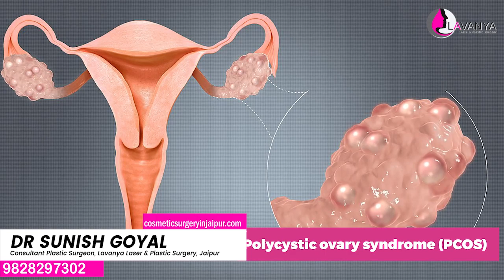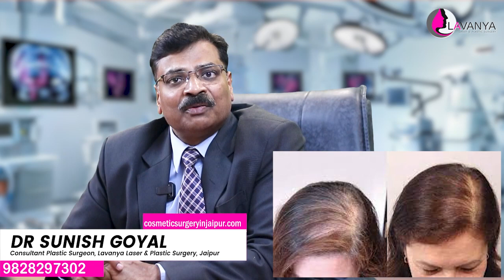Female Hair Loss की क्या है वजह? | Female Hair Transplant | Dr Sunish Goyal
00:44 - 01:20  what are the causes of hair fall in females
01:20 - 02:28  Hormonal Cause for hair fall in
02:28 - 02:45 Menopausal hair loss
02:45 - 03:51 stress causes hair fall
03:51 - 06:07 Hair fall treatments for females
06:07 - 07:25 Hair Transplant in females

Very few women have the type of hair loss that make them good candidates. Most women have diffuse hair loss instead, an overall thinning in all areas of the head, including the sides and back, which are the areas that act as donor sites in men. It is from these sites that the hair is removed for hair transplantation to other areas of the head.

In men, the donor sites are called stable sites, which means that the hair and follicles in those areas are not affected by the dihydrotestosterone (DHT) that shrinks follicles elsewhere on the head. This is the situation in those with androgenetic alopecia, or what's commonly called male pattern baldness.

In female pattern baldness, however, these donor areas are usually unstable. They are thinning, just like the other areas of the head. The donor areas in women are affected by follicle-killing DHT. That means that if you remove hair and accompanying follicles from these donor areas in women and transplant them to other areas, it's just going to fall out. Any doctor who would attempt to transplant hair from an unstable donor site is potentially unethical and may just be trying to take economic advantage of the patient.

Another difference between male and female pattern baldness
Lavanya is a place where you can feel secure, you can walk in with trust, and be confident that one of the most experienced Cosmetic Surgeons in Jaipur will give you the life-changing transformation you always wanted. At Lavanya, we believe that science and art meet in form of “COSMETIC SURGERY", and very few surgeons have mastered the art of sculpting your face and body -giving the most desirous natural results.
Lavanya is a Centre of excellence in Cosmetic Surgery, Plastic Surgery, Laser Treatment & Hair Transplant in Jaipur, India.

Lavanya is an initiative of Dr. Sunish Goyal, an experienced & senior cosmetic & plastic surgeon practicing in Jaipur & other places for over a decade.
Our aim is to provide high-quality cosmetic & plastic surgery services to people at an affordable cost. Our mission is to establish the center as a brand with high standards of service.
Advances in Medical Science & Technology have made cosmetic surgery a predictable, safe, cost-effective, and intelligent option for staying beautiful and looking younger.
My first step would be a frank discussion of desires & possibilities in a discrete, private atmosphere & efforts to dilute myths & misconceptions about cosmetic surgery.
Our mission is to build an organization that gives honest and sincere advice and provides high-quality, state-of-the-art personalized medical Aesthetic and Reconstructive services in a safe and comfortable environment with utmost care and precaution.
An organization that respects its patient’s privacy ensures complete confidentiality and takes pride in its achievements while making its patients proud of themselves.
Our goal is for you to look your best. Plastic surgery focuses on a natural rejuvenated look, not the common misconception of a surgically done appearance. We believe that we are not happy unless you are satisfied.